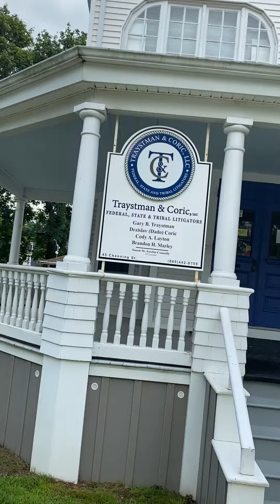Softwashing A Two-Story Colonial in New London: Before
This before video shows the build-up of dirt and grime on a historic two-story colonial building in New London, CT. Softwashing uses safe chemicals, rather than pressure, to remove grime and dirty buildup.